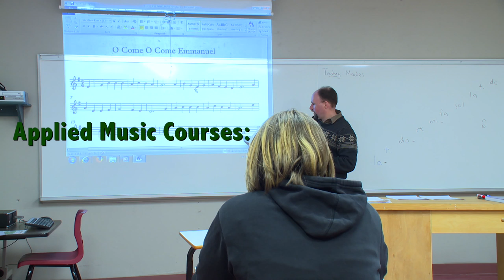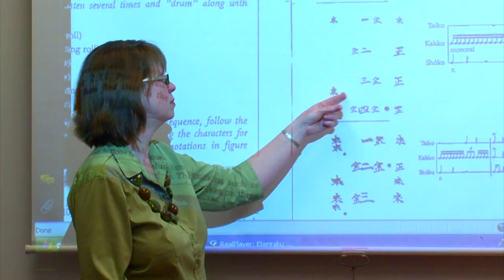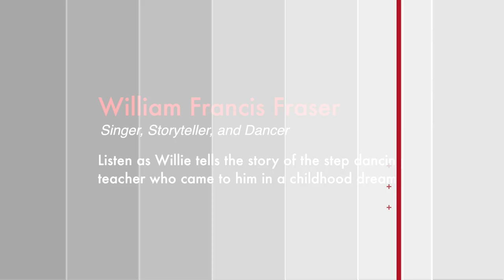Suas E! Episode 7 featuring Kimberley Fraser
Celtic Colours International Festival presents Suas E! - a podcast celebrating Cape Breton Island's living Celtic culture. Episode 7 features an interview and performance by fiddler and step dancer, Kimberley Fraser

Nova Scotia Communities Culture and Heritage